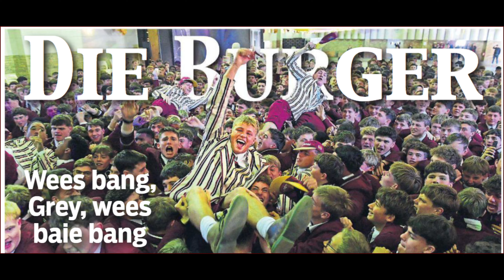Paul Roos vs Grey College 2024 Celebrations and Jolla Bolla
Witness the Paul Roos brotherhood just moments after proving why they are the top schoolboy rugby team in South Africa for 2024. A commanding 36-3 victory over Grey College at the Markotter Field in Stellenbosch.
MAN OF THE MATCH: Charl Holwill.
PAUL ROOS START TEAM: 15 Keenan Stoffels, 14 Matthew Kleyn, 13 Ian Smith, 12 Samual Badenhorst, 11 Divan Lambrecht, 10 Joshua Dampies, 9 Liam De Silva, 8 Christian Kolbe, 7 Gert Kemp, 6 Malan Erasmus, 5 Charl Holwill, 4 Truspe Schoeman 3 Henry Du Plessis, 2 Altus Rabie, 1 Oliver Reid.
REPLACEMENTS: Cristiano Luizinho, Gerrit van Vuuren, Jacques Loubser, Brent Heyens, Jan-Jan Nel, Ashley Grootboom, Hugo Coetzee, Myburg Louw.
HEAD COACH: Corne Uys

0:00 Celebrations
2:19 School song
3:17: Jolla bolla